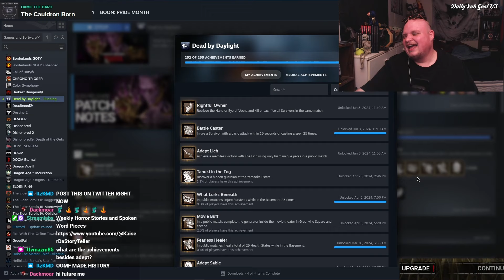I WAS FIRST TO GET ALL 3 VECNA ACHIEVEMENTS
Chapters:
Intro: 00:00
Adept: 01:11
Battle Caster: 10:35
Rightful Ownership: 18:41
Celebration: 23:59